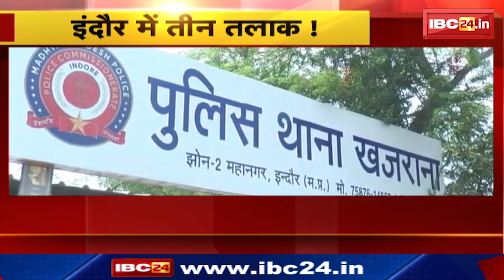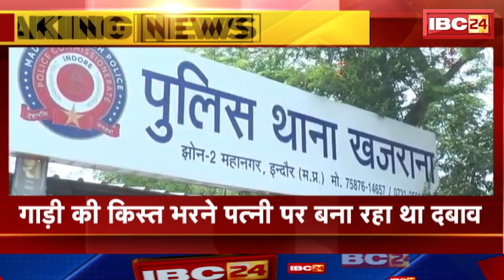Teen Talaq in Indore : तीन बार तलाक बोलकर पत्नी को घर से निकाला | खजराना थाना में केस दर्ज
IBC24, Teen Talaq in Indore, तीन बार तलाक बोलकर पत्नी को घर से निकाला, खजराना थाना में केस दर्ज